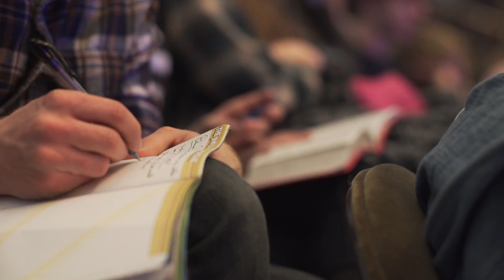Promo - Speakers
A profile of the dynamic teaching at Pursue.